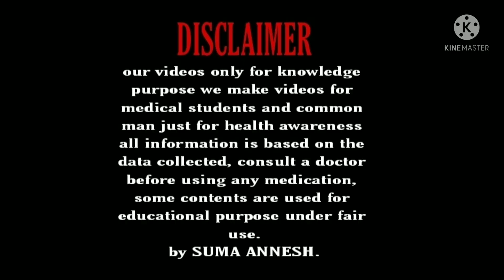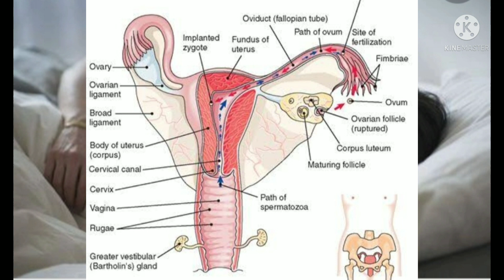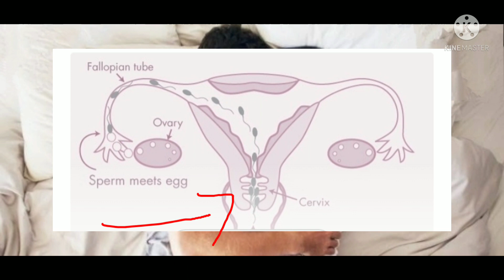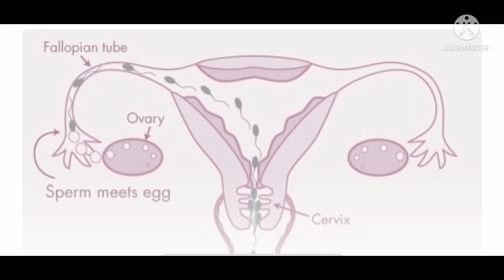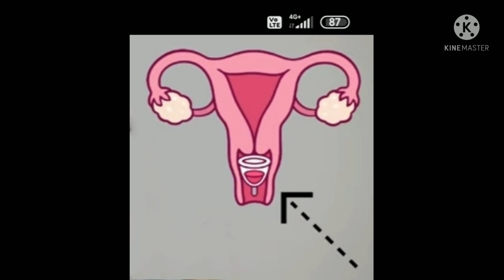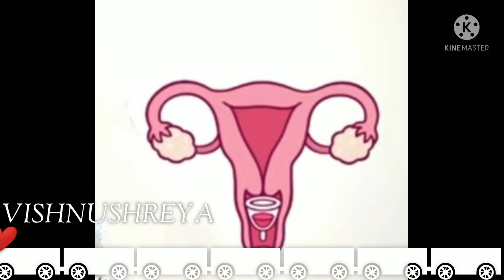Get pregnant fast naturally by using menstrual cup kannada|Tips to conceive fast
Hello... 😍😍😍

Your Quarries=
1)Tricks to get pregnant naturally by using menstrual cup kannada